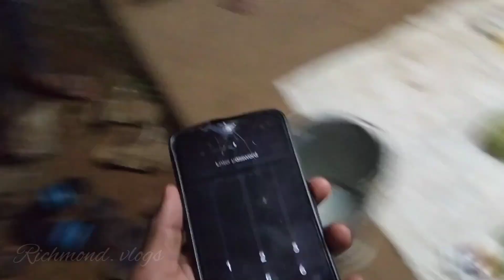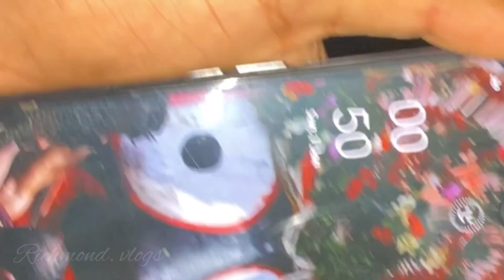0 night celebration 🎉 welcome 2023